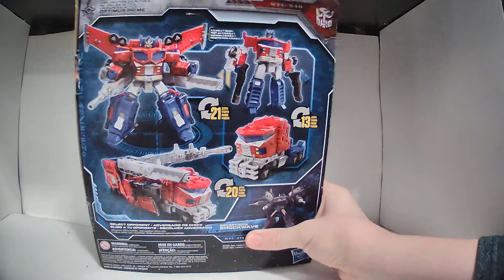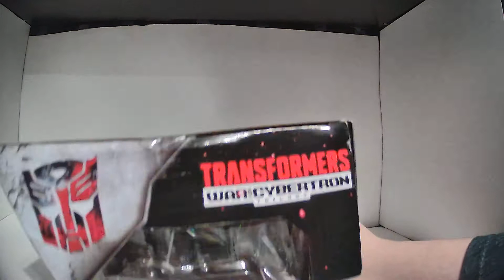Transformers Tuesdays: WFC-S40 Galaxy Upgrade Optimus Prime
This week I look at the Autobot leader himself, Optimus Prime

Next week- Impactor!